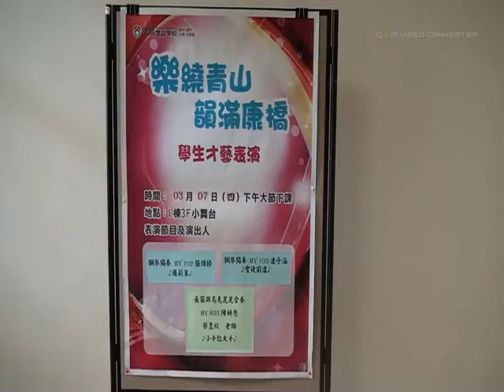3月7日小學部小舞台學生才藝表演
3月7日小學部小舞台學生才藝表演